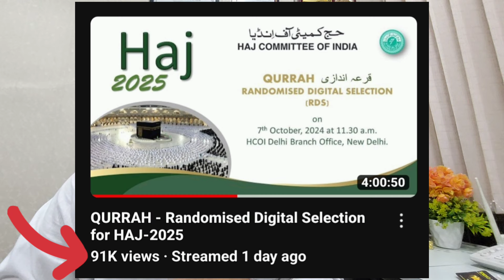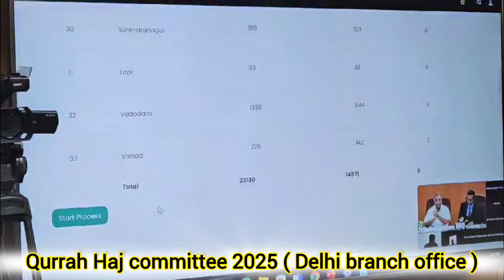Qurrah कैसे हुआ दिल्ली ऑफिस में , देखिए खास हज 2025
(Hafezi Kutbuddin team)

call Time 10:00Am To 10:00pm

haj ki jankari
cgi jeddah
ceo haj commitee
Haj 2025 latest news update today
Haj committee of India 2025 latest news update today
Haj committee of India 2025 latest update today

13 Aug 2024 — The pilgrims may download guidelines for Haj - 2025 (Hijri - 1446) from the website of HCoI Haj Application Form ( ...
Shri Kiren Rijiju
Hon'ble Minister of Minority Affairs,
Govt. of India. Cabinet Minister
Shri George Kurian
Hon'ble Minister of State of Minority Affairs,
Government of India Minister of State
Officers of Ministry of Minority Affairs, Government of India
1. Dr. Chandra Shekhar Kumar
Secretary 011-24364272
secy-mma[at]nic[dot] in

2. Shri C.P.S. Bakshi
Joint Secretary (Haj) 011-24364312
cps[dot]bakshi[at]gov[dot]in
3. Shri Ankur Yadav
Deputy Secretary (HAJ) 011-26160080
ushaj-mma[at]gov[dot]in
4. Shri Aditya S. Singh
Under Secretary (Haj Matters)
5. Shri Md. Nadeem
Under Secretary (Haj Division) 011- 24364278
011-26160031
ushaj2-mma[at]gov[dot]in

Here's some information about the 2025 Hajj pilgrimage:
• Application
The online application process for Hajj 2025 opened on August 13, 2024 and will close on September 9, 2024. The application form is available on the Haj Committee of India website or on the Android app "HAJ SUVIDHA".
• Eligibility
Applicants must have a machine-readable Indian International Passport that's valid until at least January 15, 2026.
• Pilgrimage schedule
The departure of pilgrims is scheduled between April 29 and May 30, 2025. The main rituals and ceremonies will take place from June 3 to June 8, 2025.
• Baggage
Pilgrims should record their name, address, flight number, and embarkation point on their bags with a bold marker pen. They should also attach the baggage stickers provided by the Haj Committee of India to their bags.
• Age limit
The age limit for companions has been lowered to 65 years. Women aged 45 and above can apply for the Hajj without a male relative accompanying them.
• Quota
India's quota for Hajj 2025 is the same as it was for 2024